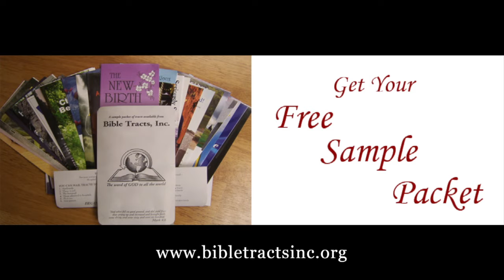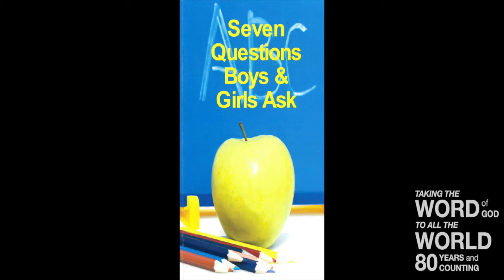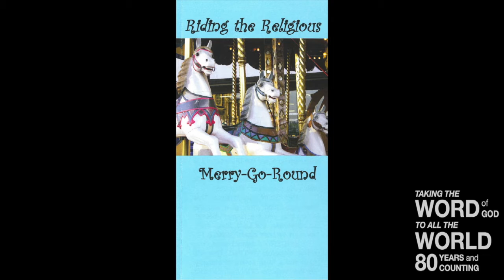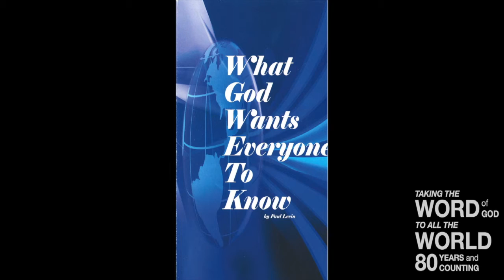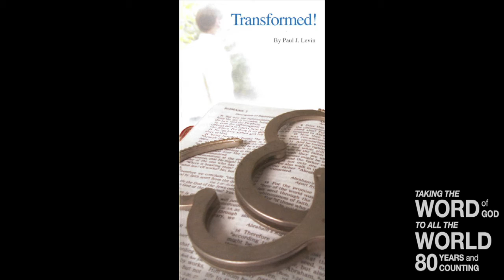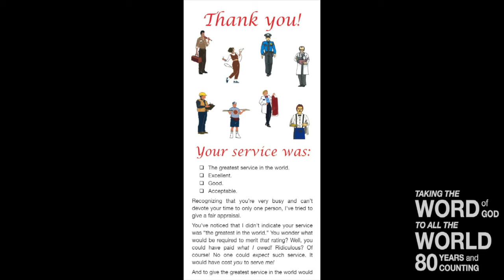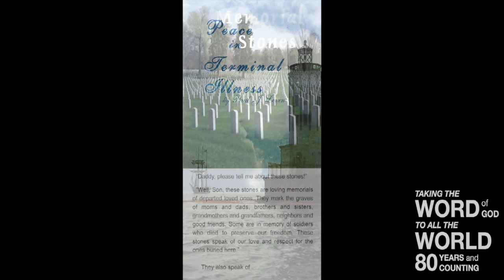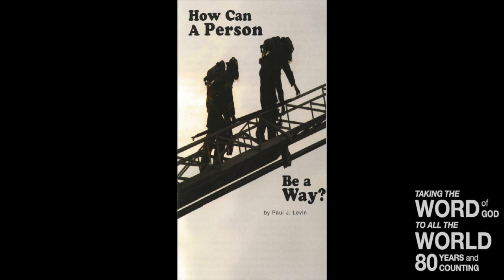What’s in your Heart II (Mark 12:28 34)